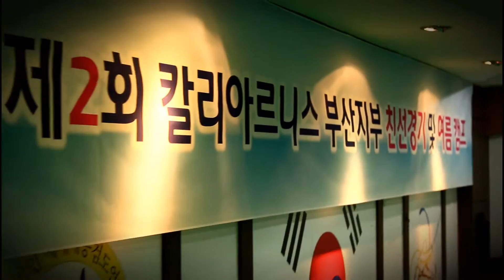제 2회 칼리아르니스 부산지부 친선경기 하이라이트 영상(2nd Kali Arnis Busan branch friendly match highlights video)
KALI ARNIS 부산지부 지난 8월 26에 있었던 제2회 친선경기 하이라이트 영상입니다.^^ 작년 1회 대회보다 나날히 발전해 나가는 만큼 수련생들의 몸놀림도 역동적 입니다!! 싱글 스틱외에도 이밴트 경기로 스틱과 톤파를 혼합한 경기, 더블스틱 경기, 1대 3경기도 치루었습니다. 모든 경기는 말 그대로 친목을 다지기 위한 행사인 만큼 승부 없이 재미있게 진행되었습니다. 부산지부 화이팅!!
 (KALI ARNIS The Busan branch last August 26, the 2nd friendly match highlights video was in. ^^ The trainees also dynamic enough to move out of last year's daily Hebrews developed than 1 tournament! In addition to the single stick sticks and mixed with tonpa yibaenteu fight game, stick a double competition, one also carried three bouts. All matches took place without fun game as a social event for chopping. Busan Branch fighting!)